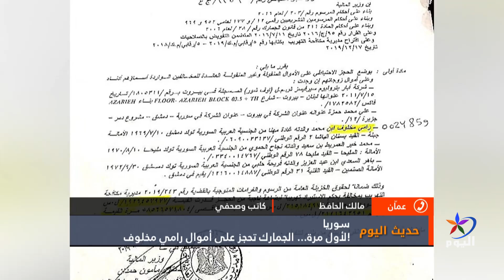لأول مرة... الجمارك تحجز على أموال رامي مخلوف!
عمّان -  مالك الحافظ - كاتب وصحفي